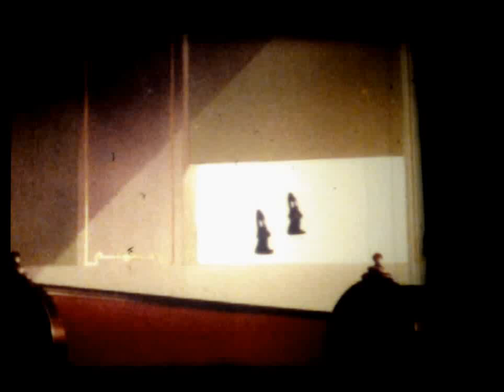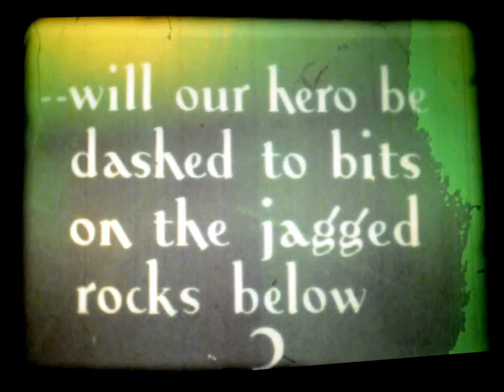Damaged filmroll #1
looney tunes film damaged on purpose.